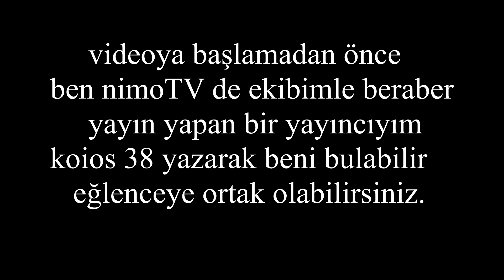En güzel Win Alınma Şekli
yayınlarımı Takip etmek için NimoTV ' de Koios38 olarak arayıp bulabılırsınız bu serilerin devamını en güzel şekilde yenı ekıbımızle ızleyıp bızlere katılmak ıcın Takipte kalmanızı isteriz sizler oldukca bızler olacagız